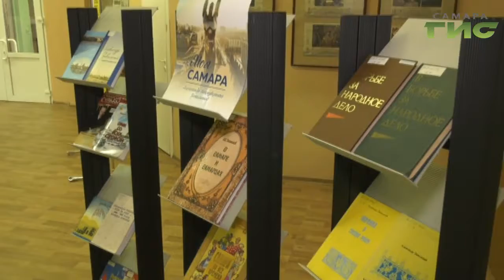Человек, который знает о Самаре все. Краевед Александр Завальный отмечает юбилей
"Человек, который знает всех, и которого знает вся Самара". В Самарской областной универсальной библиотеке отпраздновали юбилей Александра Завального. Автора  более 30 книг и сборников.Одного из создателей общественного комитета Самара - движения за возвращение городу его исторического имени. О человеке, влюбленном в Самару - Никита Борисов.